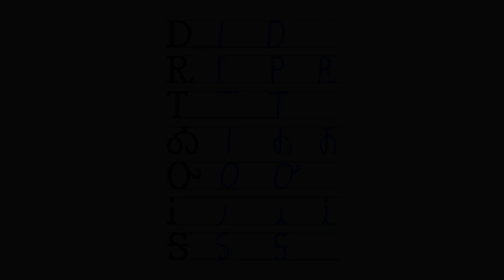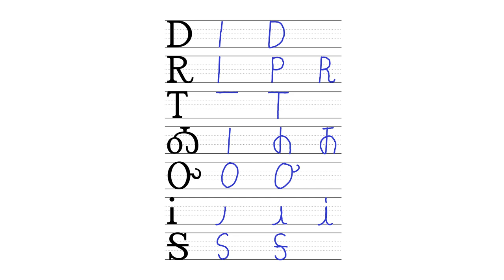Dictation 01 02 Ꭰ Ꭶ Cherokee Syllabary Cherokee Language ᏣᎳᎩ ᎦᏬᏂᎯᏍᏗ